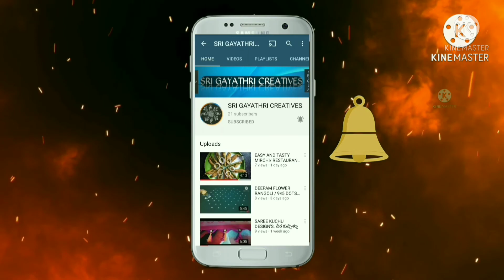latest trendy full hands blouse designs